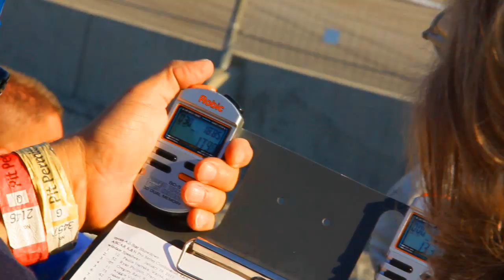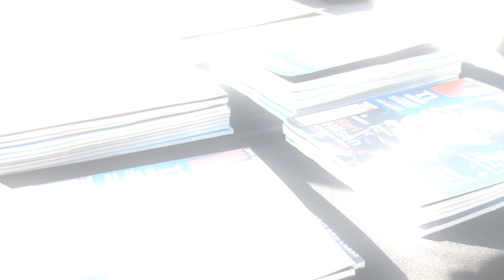Behind the Scenes from The Toyota All Star Showdown